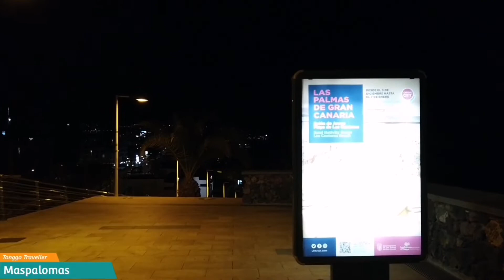GRAN CANARIA | MASPALOMAS WALK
Short walk through in a shopping centre by the promenade in Maspalomas.